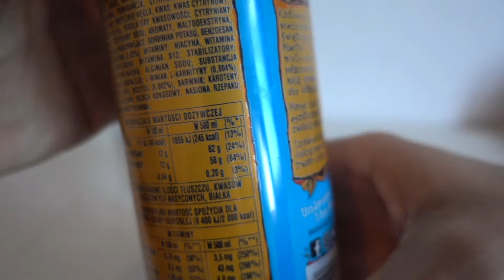Monster Energy Drink Mango Loco (No Talking)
MONSTER ENERGY DRINK MANGO LOCO FLAVOR

PEACE :)